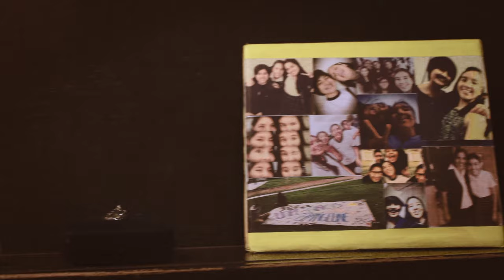DaniU - Today (Official Video)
Official Video for "Today" by DaniU.
First single of the album "SEPTEMBER" available soon.

Credits
Songwriting and composition by DaniU
Producer and instrumentalist: Rodrigo Ñiquen
Director: Maria Fernanda Escurra
Director of Photography: Cole Cabañas
MUA: Gabriela Canales
Mixing and mastering: Crone Audio

Lyrics
Today I thought
I hate myself
For not loving you
The same way you love me
Way you love me baby

Today I thought
I hate myself
For making you feel pain
I never wanted
Never wanted baby

But I can tell you some things
That you may or not believe
And it’s that you're wonderful
Just like this
I don’t want you to change
I never will

[Chorus]
I'm sorry baby
I didn’t know I wasn’t feeling the same
I'm sorry baby
I wish I could just give you what you deserve

Today I thought
I hate myself

Today I thought
I hate myself
I never wanted
I never wanted baby

Because I almost lost you
Lost my friend
Only to try a thing
I now we’ll never regret

And it is only now
When I can see
I only hope we find
The love we wanted to be

And let it be

[Chorus]
I'm sorry baby

I'm just so sorry darling
I think you'll never know
How hard I have tried
A thing that couldn't be done

I wish you never loved me
So you wouldn’t be hurt
But darling never think
That it’s your fault again
Your fault again

[Chorus]
I'm sorry baby

I'm sorry baby
And I will always be
I'm sorry baby
But for now we have to let it be
To let it be